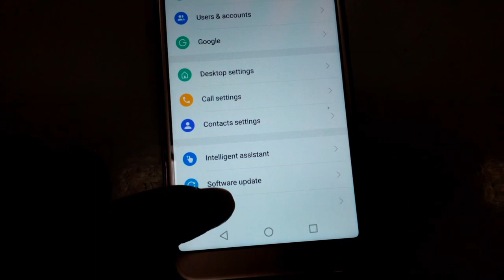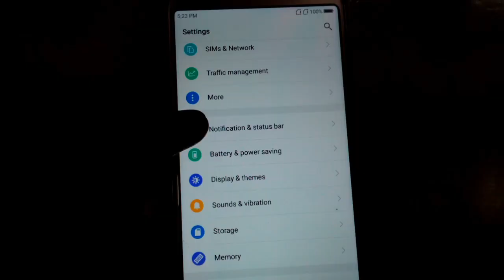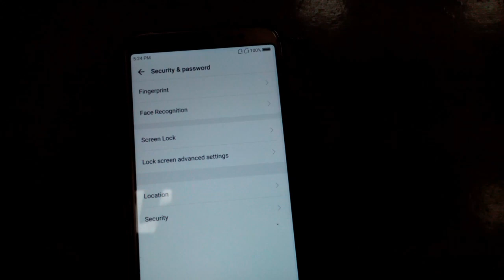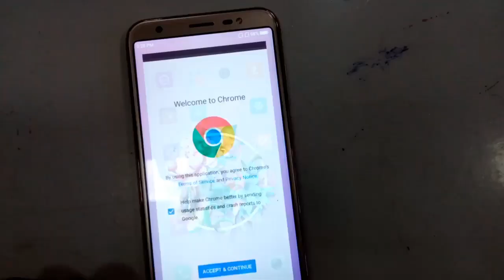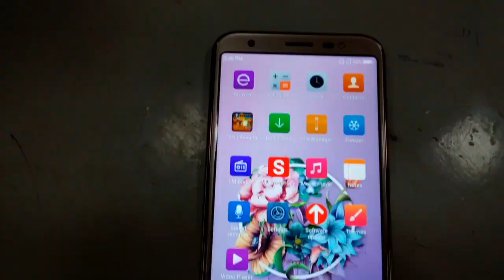Symphony i120 Review - The Worth Camera😦??RGR|Bangla Review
Symphony i120 it has 5.45inch 18:9 display.The Display Quality and Digine was good .But its camera was disappointed me for its slow focus. And other side was good and enjoy this video and subscriber Plz.
This phone was provide Me...
Symphony Smart Phone Gallery
Konabari New Market
Konabari, Gazipur City.